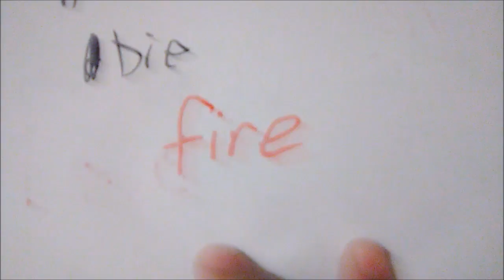ghost paper challenge at 3am (gone wrong)